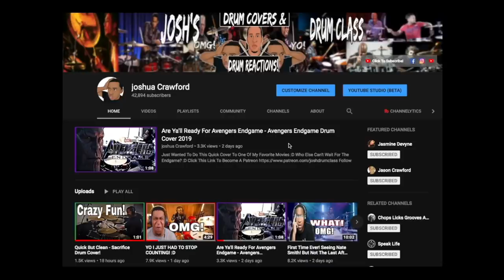Bro Just Left Me SPEECHLESS!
Drummers Reaction - Matt Garstka
Permutation Loop - Matt Garstka
Sub To Matt Garstka's Channel And Checkout The Original Video -
FOLLOW Matt Garstka ON INSTAGRAM

here are the guidelines to be featured on the channel,
- 720p or 1080p quality video
- good quality audio
- 50$ to be featured on YouTube
- 25$ to be featured (Instagram only)
- 75$ for a  feature on both YouTube and Instagram

Ring Light

Rode Mic-

Web Cam-

Drum Sticks-

Gaming Chair-

Gaming Desk-